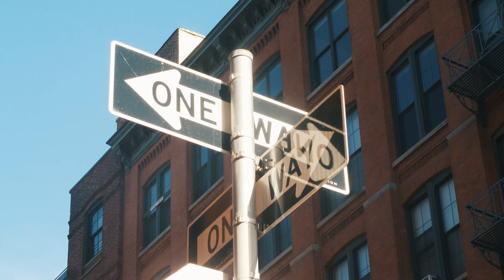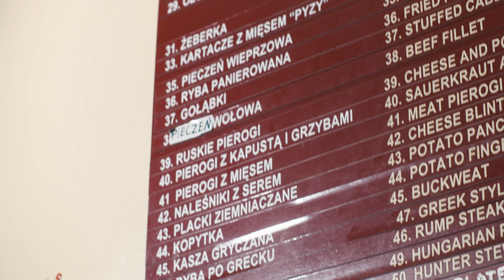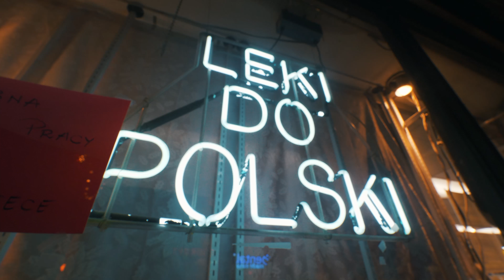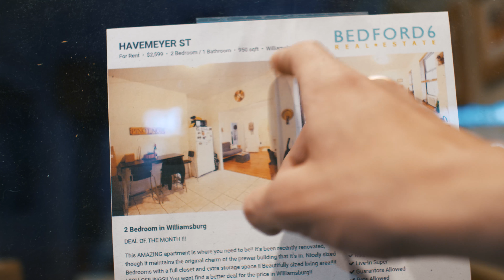Mieszkanie za 5000$ miesięcznie?!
⌛ Daily Vlog, odcinek 441. Brooklyn, Greenpoint i polski bar mleczny w Stanach!
▸ Mój sklep /

✎ FANMAIL
▸ Adres skrytki pocztowej:
   3 Chome-4-2 Hiroo, Shibuya,
   Tokyo 150-0012